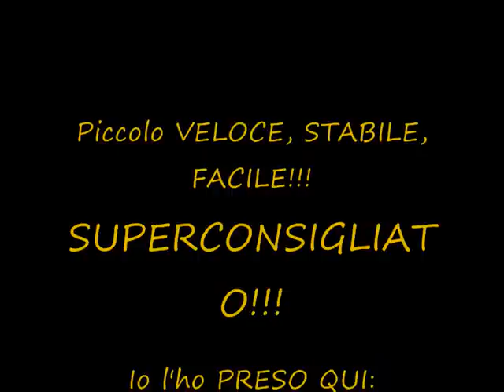Xieda 9958 mini elicottero 2 4Ghz prova di VOLO ESTERNA con BREZZA...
Primo volo ESTERNO con Xieda 9958 mini elicottero 2 4Ghz, be' sono ancora più STUPITO di QUESTO MINI ELI...
Avevo gia' visto tanti VIDEO... Comunque il BELLO e' TESTARLI di PERSONA QUESTI ELI : )...

Sempre PIÙ CONSIGLIATO anche a chi non ha MAI usato un ELI RC!!!

Buon VOLO a TUTTI...